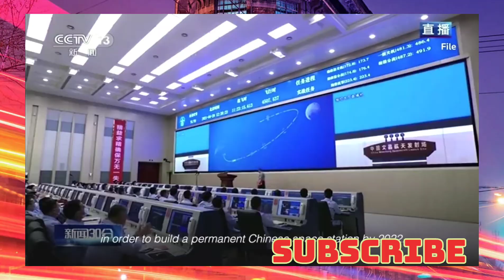Uncontrolled Chinese Rocket, Crashed into indian Ocean US confirms.China to own space stage by 2022.